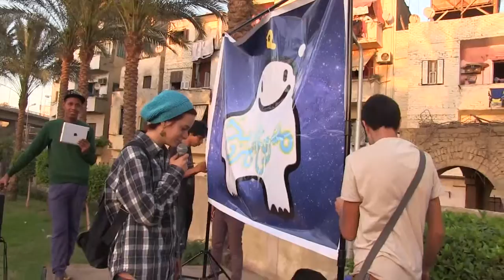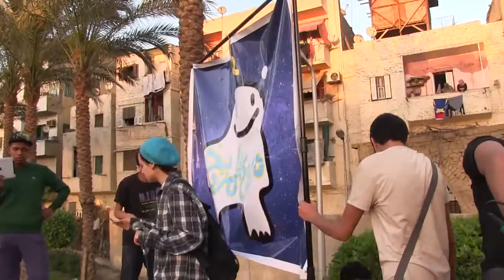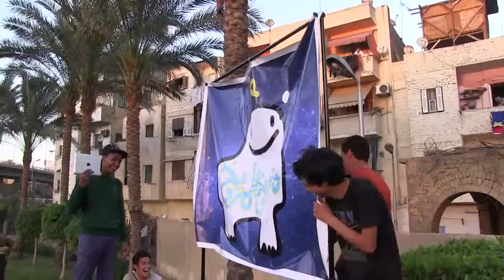00001 @Color Festival April2013